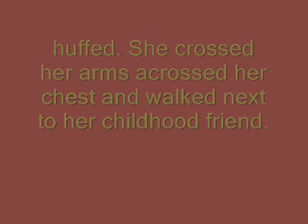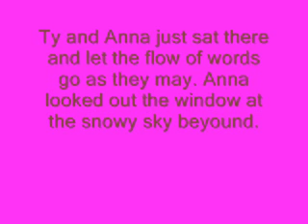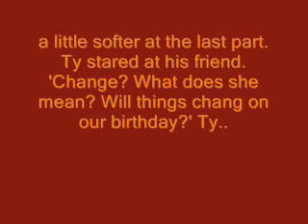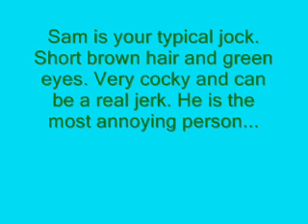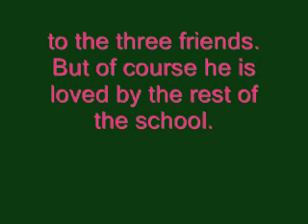Story for youtube! Forest of trials Part 1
This is a story that I started to write about 3 weeks ago. I told my friend Zackcrisis about it and I was cornered into putting this up. LOL! Just kidding. It was a suggestion and I took it! Let me know what you think of it! Enjoy!